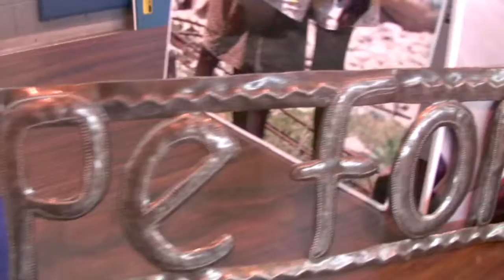Americorps MLK Day